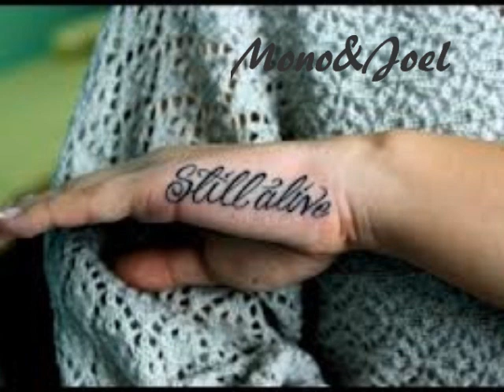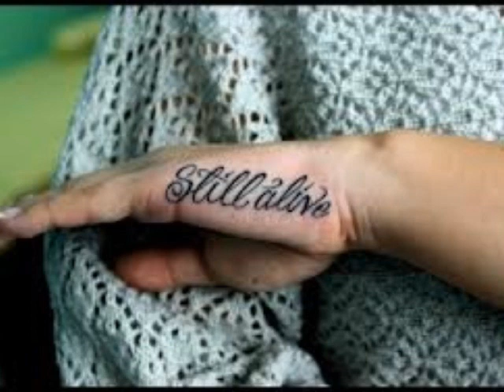Mono&Joel - Still Alive